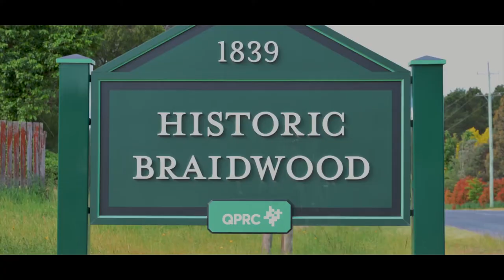HERE I AM Art by Great Women Bohie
Interview with artist Bohie by aMbush Gallery in her studio in Braidwood NSW .